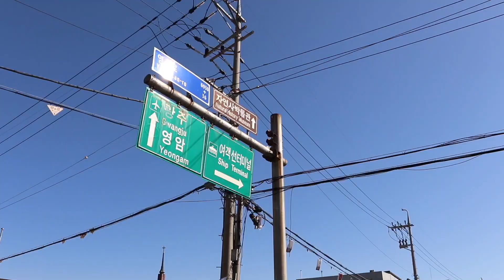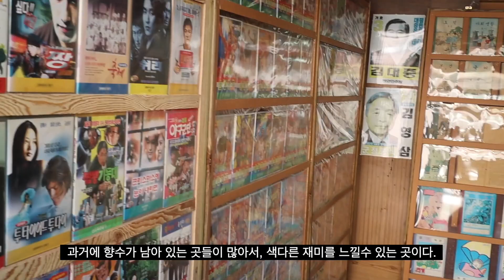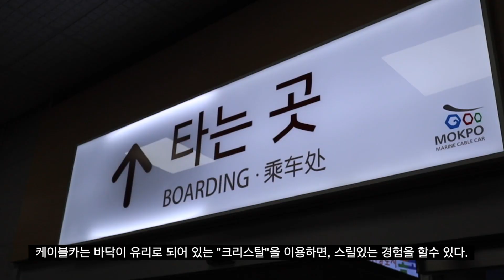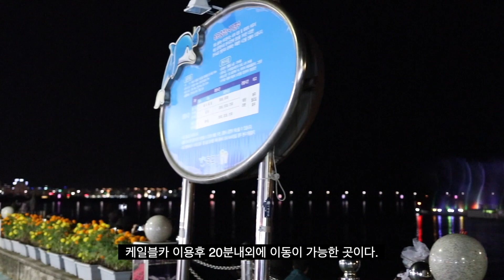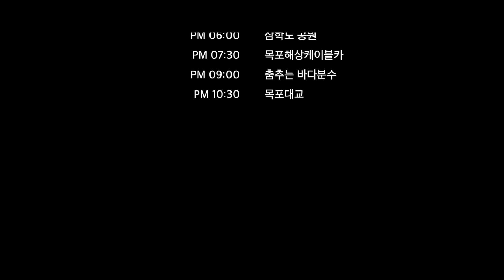하루만에 목포관광 가능한가요?ㅣ멋진다리뷰 차박캠핑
안녕하세요^^ 용자티비에 용자입니다.
이번영상은 "목포로 떠난 용자와욱녀의" 브이로그 영상 이에요!
그동안에 힘든 일상을 뒤로 하고 힐링을 위해 출발한 목포여행~
브이로그 영상으로 간단하게 담아 보았습니다.

 - 본 영상은 목포시의 관광 활성화를 위해 진행된 [LIVE IN 목포]의 영상이며,
   (재)목포문화재단 제작 지원을 일부 받아 제작되었습니다.

- 본 영상은 코로나19 방역수칙을 준수하여 촬영을 진행하였습니다.

● 용자티비에서 사용하는 것들 (추천 하는 것들)